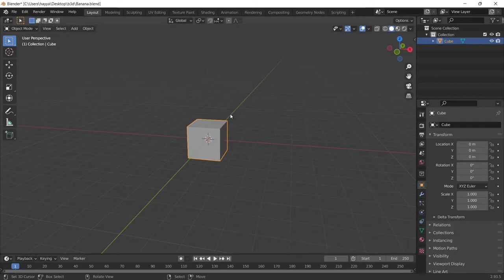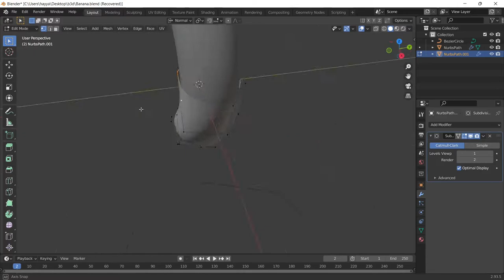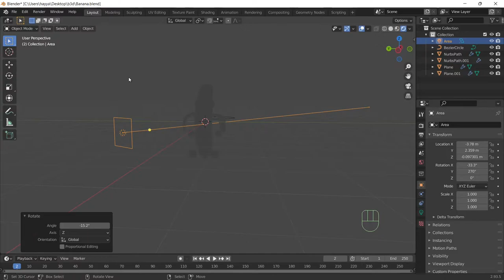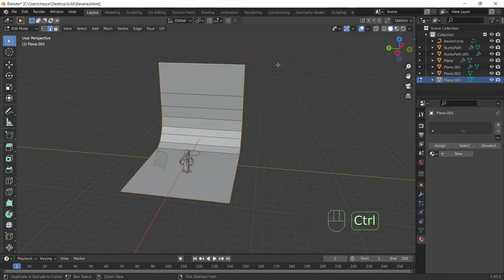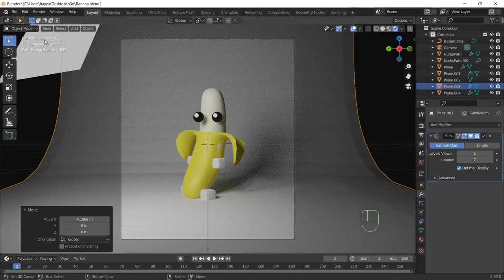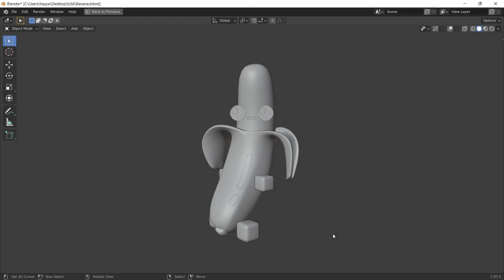Banana 3D Modeling and Rendering in Blender (Time-lapse)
fanart creation of a character from a video game

Banana Split (feat. Zorsy) · Paul Kopetko & Zorsy & Marskye

Boomerang Fu (Original Game Soundtrack)
                      and
Gamechop